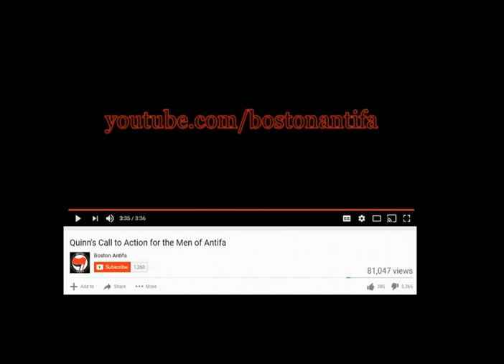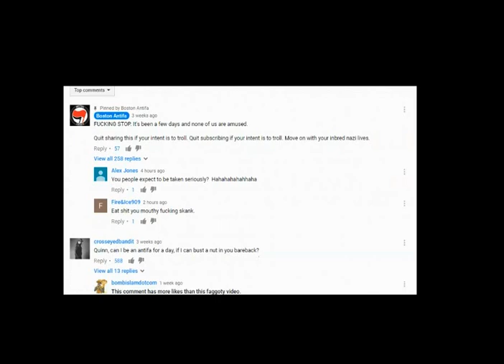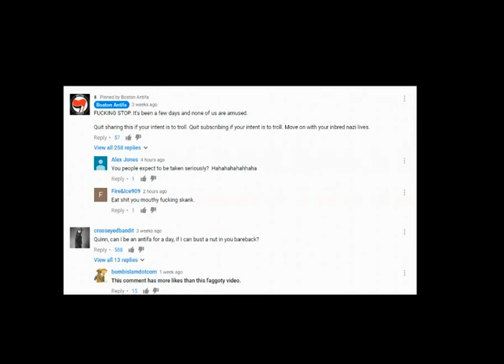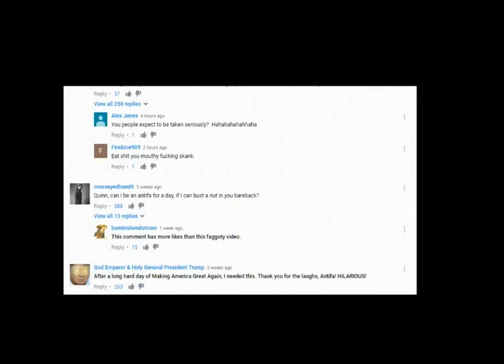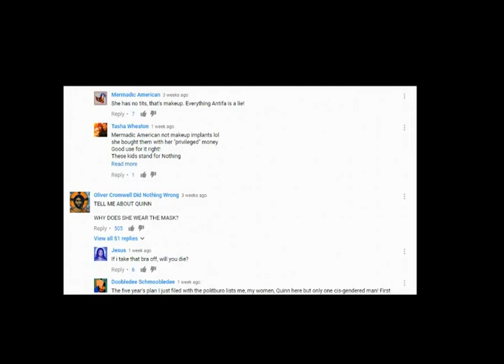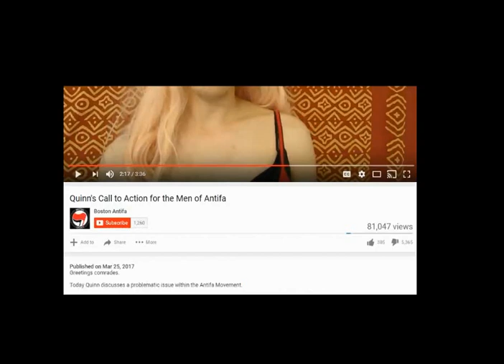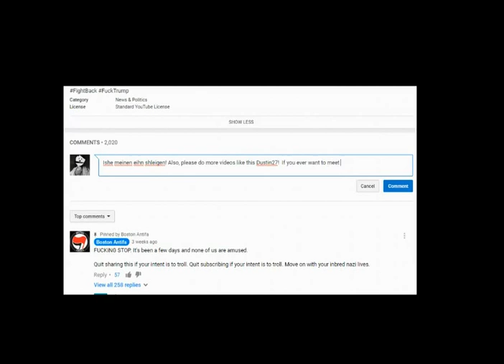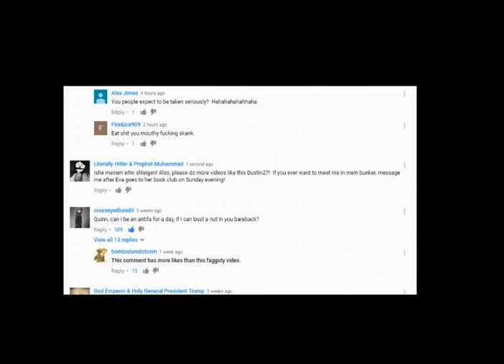ANTIFA cross-dress for the revolution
Antifa,